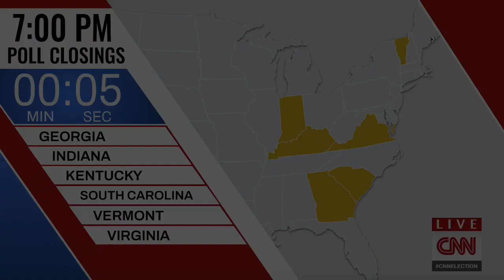Election Night 1872: Horace Greeley vs. Ulysses Grant | Full CNN Coverage